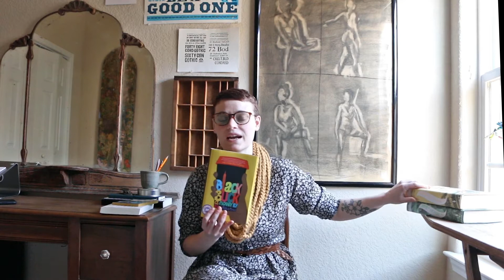Reading Update – 03.09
Happy Tuesday everyone! I'm back with another reading update. This last two weeks have been great, because they really pulled me out of my February reading slump. I can always count on a good fantasy series to get my reading kickstarted again.

Books Mentioned:
The Missing of Clairdelune by Christelle Dabos
The Memory of Babel by Christelle Dabos
Black Buck by Mateo Askaripour
Blessed Monsters (Something Dark and Holy #3) by Emily A. Duncan*
Yolk by Mary H.K. Choi
The Call of the Wild by Jack London
The Hemingway Stories by Ernest Hemingway, selected by Tobias Wolff**

* I received a free eARC of Blessed Monsters from Wednesday Books
**I received a free copy of The Hemingway Stories from Scribner Books